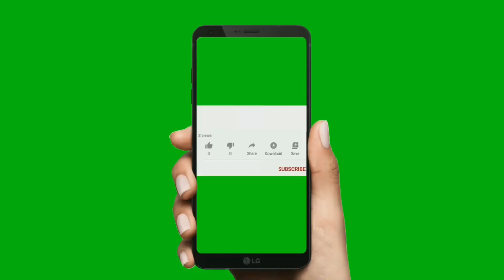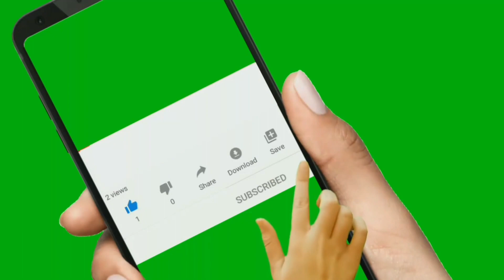सुशांत सिंह राजपूत को पागल बोलने वाले ये वीडियो जरूर देखे । sushant singh rajput motivational video।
sushant singh death mystery
Sushant Singh wah naam hai Jisne kafi Kam age me kamyabi hasil Kar li thi,lekin Sushant Singh Rajput Ka achanak you khudkhushi Kar Lena sabhi fans ke liye ek bahut bara suspense ban chuka hai , Sushant Singh Rajput me kariyar ki suruat dance SE ki lekin baad me ye Bollywood star ban Chuke the.